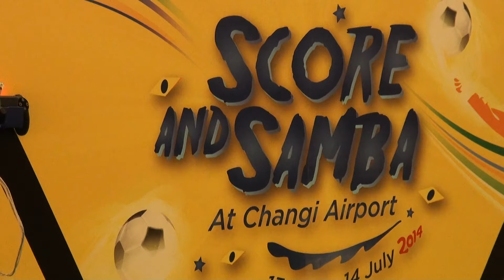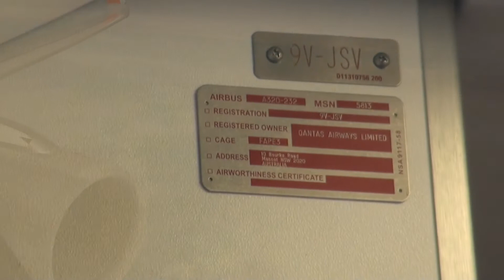Jetstar Asia Airways,3K581,9V-JSV,Airbus A320-232 Sharklets,SIN-RGN,Singapore to Yangon,Myanmar.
On my way to Myanmar by Jetstar Asia Airways,3K581,9V-JSV,Airbus A320-232 Sharklets,SIN-RGN,Takeoff from Changi International Airport Singapore and Landing at Yangon  Mingalardon International Airport,Myanmar .15June 2014.